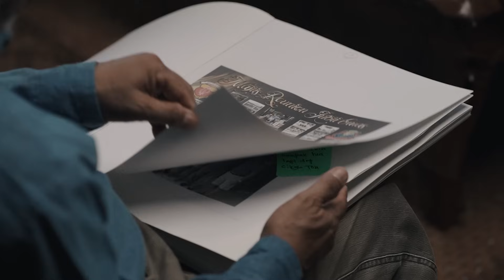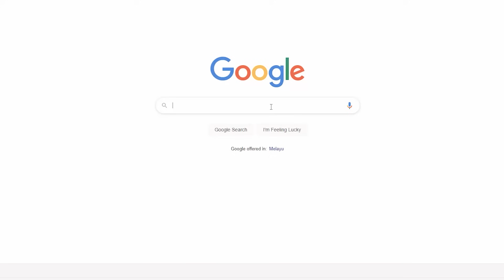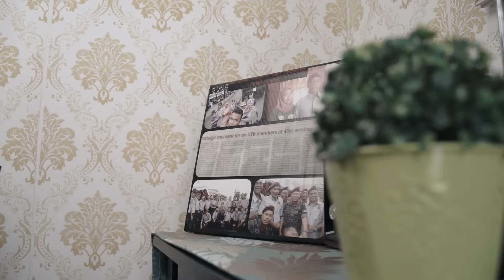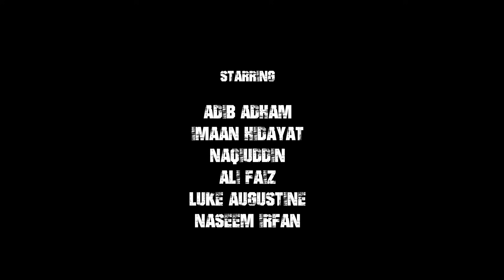Detention Without A Word ( EX ASP Ali Batcha ) - Documentary Film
Ini adalah kisah benar mengenai EX ASP Ali Batcha . Sesetengah nama dan tempat terpaksa diubah , ditapis bagi menjaga sensitiviti sesetengah pihak. Namun segala kejadian dan fakta adalah benar . Alhamdulilah akhirnya siap juga filem dokumentari ini . Ribuan terima kasih kepada semua pihak yang menjayakan filem dokumentari ini.

Copyright By / Hakcipta Terpelihara : Shutter Motion Studio

Main Interview: Mr Ali Batcha
Side Interview: Mr Sulaiman
                          Mr Jamaluddin
                          Mr Syed Ishak
                          Mr Newas Khan

Production Manager: Nurul Ashikin Binti Razali
Director: Nurul Ashikin Binti Razali
Assistant Director: Naseem Irfan Bin Ghazali
Scriptwriter: Nurul Ashikin Binti Razali
Director of Photography: Che Wan Mohd Asyraf Bin Che Wan Mohd Razak
Assistant Director of Photography: Ahmad Hafiz Bin Abu Bakar
Audioman: Mohamad Ali Faiz Bin Mohamad Ali Anapiah
Art Director: Nurul Ashikin Binti Razali
Assistant Art Director: Naseem Irfan Bin Ghazali
Lightingman: Che Wan Mohd Asyraf Bin Che Wan Mohd Razak
Editor: Ahmad Hafiz Bin Abu Bakar
Animation Department: Shahrol Nizam
Behind The Scene 1: Luke Augustine
Behind The Scene 2: Imaan Hidayat Bin Syafarian
Main Actor: Adib Adham Bin Nor Azli
                     Imaan Hidayat Bin Syafarian
Side Actor: Luke Augustine
                    Mohamad Ali Faiz Bin Mohamad Ali Anapiah
                    Naseem Irfan Bin Ghazali